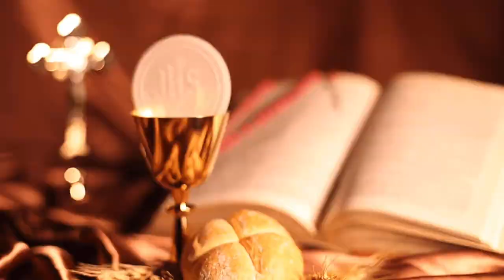Blessed Alexandrina Da Costa: The Suffering Soul of Fatima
Alessandrina Maria da Costa, the suffering soul of Fatima, was born on March 30, 1904 in Balasar in Portugal. She was brought up in the faith by her mother.  She was known to be lively, affectionate and playful, much sought out by her friends.

When she was 14 years old she jumped from a window into the garden at home to safeguard her virtue when it was under threat from some evil-intentioned young men. Five years later, the damage caused by that fall left her totally paralyzed, and she was bedridden for more than 30 years. She was looked after by her older sister.

She sought the grace of a recovery, but the Mother of God instead gave her the grace to accept her suffering, as well as a desire to suffer for the salvation of souls.  She offered herself to Christ as a victim for the conversion of sinners and for peace in the world. “I have no purpose other than that of giving glory to God and saving souls.”

For four years (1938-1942), overcoming her constant paralysis, she was able to get up from her bed, and on 182 occasions relived Christ’s passion every Friday, for three sorrowful hours. She asked and obtained from Pius XII that the world be consecrated to the Immaculate Heart of Mary (October 31, 1942). From March 27, 1942 until her death, 13 years and seven months later, she took no food or drink other than her daily communion. This unexplainable fact was scientifically verified by different doctors, sometimes in a way which was humiliating for Alexadrina.

She was a great mystic. In constant union with Jesus in the world’s tabernacles, she was the subject of ecstasies and revelations. The Lord provided that her spiritual director be a Salesian, Fr. Umberto Pasquale, who kept her diary. She then asked to be a Salesian Cooperator. She said, “I feel I am in great union with the Salesians and with the Cooperators all over the world. And frequently I witness to my belonging to them and offer my suffering, united with them all, for the salvation of the young! I love the Congregation. I love it very much and will never forget it on heaven or on earth.”

Thousands came to her bedside to get comfort from her words. On October 13, 1955 she died in Balasar, where she is now buried facing the tabernacle. Crowds of pilgrims regularly visit. St. John Paul II beatified her on April 25, 2004.

You can support me in making these videos by buying me a coffee: